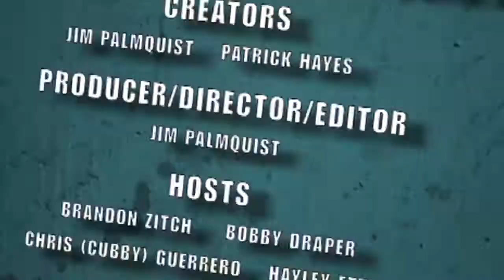Nerdlocker Comic Book Review - Abe Sapien Dark & Terrible #1 of 3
Want to help our channel grow? Hit the 'Like' button and help some Nerds out!

- Brandon reviews the first issue of Abe Sapien Dark & Terrible!

Abe Sapien Dark & Terrible #1 of 3
Writer: Mignola, Mike
Artist: Fiumara, Sebastian
Cover Artist: Stewart, Dave
On Sale Date: April 3, 2013
Publisher: Dark Horse Publishing